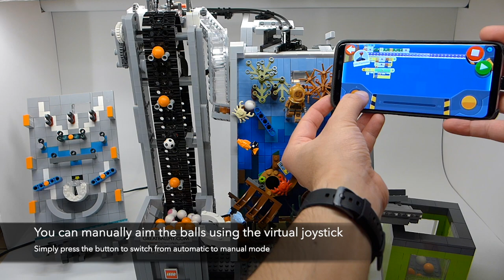Lego Boost Pachinko GBC Module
Boost Pachinko a Lego Great Ball Contraption Module.  This Lego Boost GBC module plays like a Pachinko game, with a jackpot paid out when the ball goes into the jackpot opening.  The aiming guide is automated but can also be controlled from within the app.

I've modified my Boost hub to be powered from an AC wall adapter.  This module was surprisingly reliable and ran for many hours throughout BrickCon 2018 that took place in Seattle earlier this year.